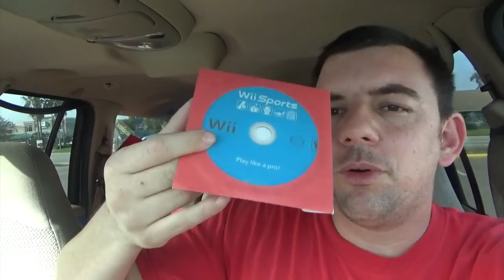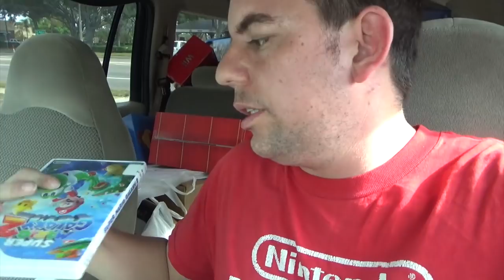Garage Sales 12/28/18 Last Hunt Of 2018